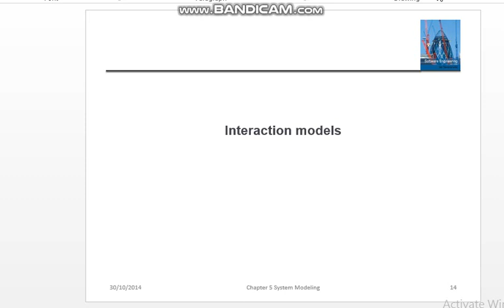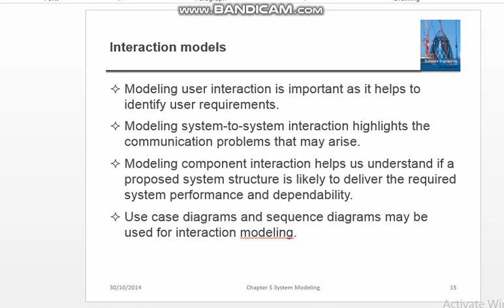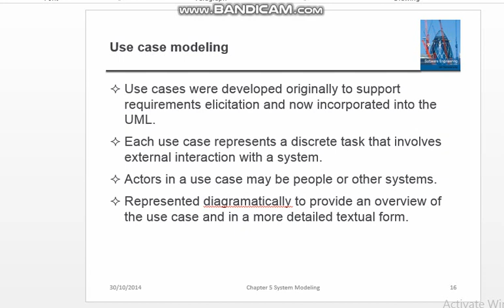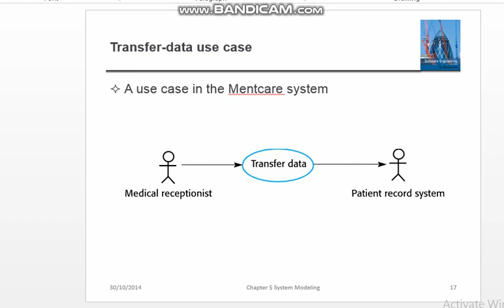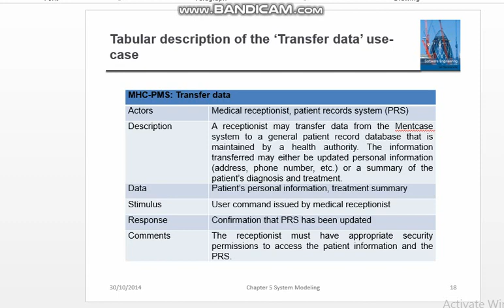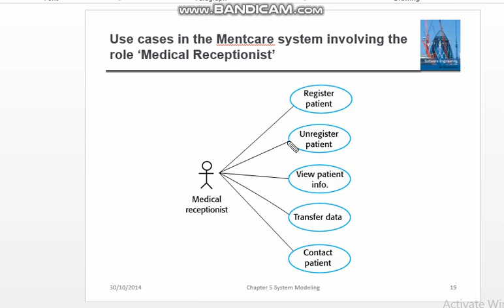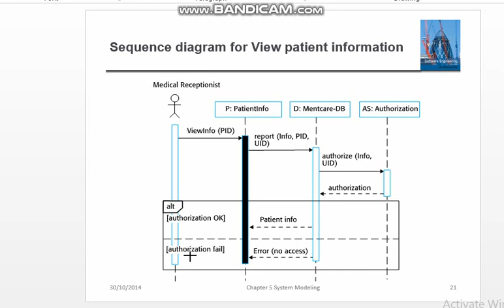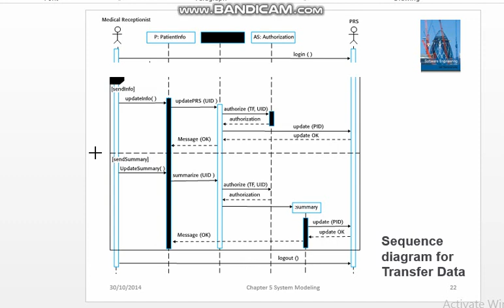Interaction Models (SE lec)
cntiii